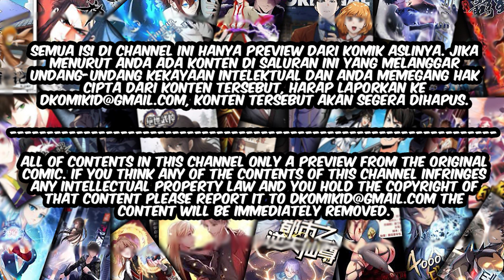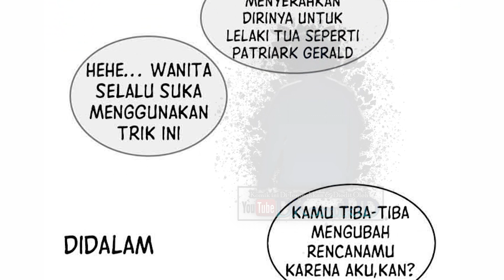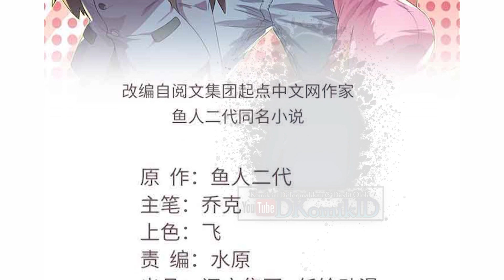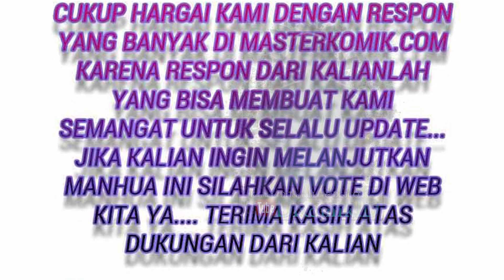The president's school flower is on me Chapter 36-37 Bahasa Indonesia